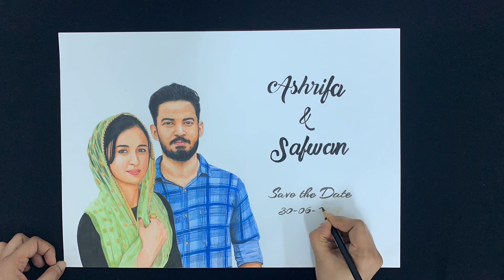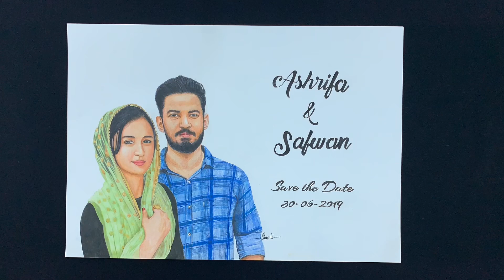| marriage invitation| savethedate| ColorPencildrawing| shamlifaizal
pencil : faber castell polychromos
Paper : strathmore bristol 500 series